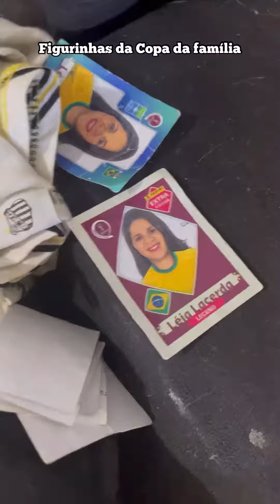TOUR pelo QUARTO ASSUST4D0R do DAVI 😲